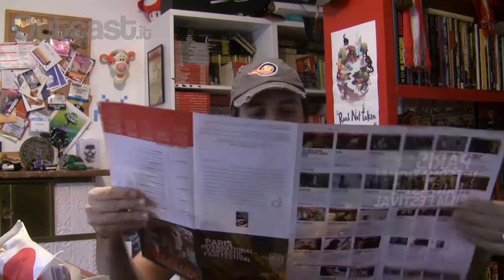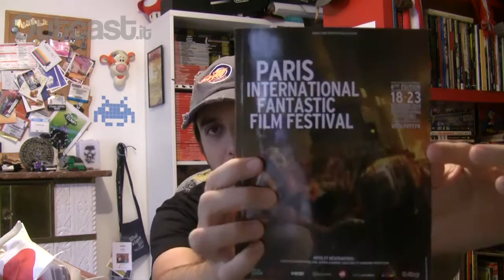Videopep #88 – Operazione Natale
Dopo un avvio a base di spam veloce, vi racconto le modalità secondo cui ho intenzione di distribuire un po' di codici (Steam, PS Vita, 3DS, Virtual Console Wii U). Una volta tanto, non mi limito a dare i codici ma vi chiedo di fare qualcosa per ottenerli. Che palle, eh? Eh.

E insomma, le regole stanno nel video, la mail a cui dovete scrivere è e i giochi che potete chiedere di ricevere sono i seguenti

PlayStation Vita
Frozen Synapse Prime

Nintendo 3DS
Shovel Knight

Virtual Console Wii U
Golden Sun: The Lost Age

PC (Steam)
Fez
Giana Sisters: Twisted Dream
Gone Home
Guacamelee! Super Turbo Championship Edition (Non più disponibile perché Nabacchio ha usato il codice per sbaglio)
Jack Lumber
Little Inferno
Luftrausers
Machinarium
Monaco: What's Yours is Mine
Papers, Please
Vertical Drop Heroes HD

E insomma, buon Natale!
Outcast - La voce dei videogiocatori borderline